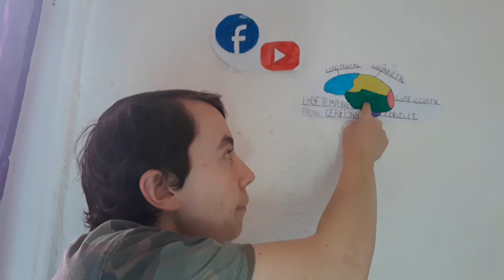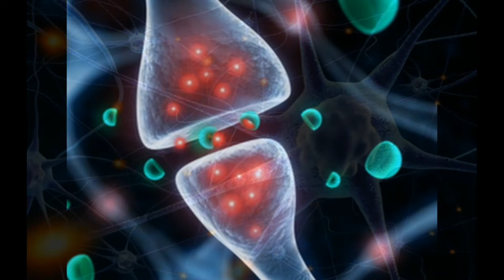Le cerveau Humain🧠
🧠➡️exposé sur le cerveau⬅️🧠

           ➡️➡️INFORMATIONS⬅️⬅️

1➡️Le cerveau est l'organe le plus important du corps humain il possède 86 a 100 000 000 milliards de neurones👀

2➡️Quelle est la partie la plus importante du cerveau ça s'appelle la matière grise c'est le chef du cerveau😎

3➡️Quand vous Dormez vous perdez 20%
D'énergie😴

4➡️Notre poids du cerveau pèse 1,3kg
Et le poids d'une baleine pése 7kg✌

5➡️Nous perdons de neurones 85 miles par jour mais on en recréer petit à petit🧠

J'espère que vous avez aimé la vidéo si vous avez aimé lâché un max de pouce bleu ça me ferait plaisir rajouter un commentaire si vous le désirez et on se retrouvera pour une prochaine vidéo sur ma chaîne youtube👍👍👍👍👍

Je vous mets le lien de la chaîne Youtube de patate a logame

            ➡️➡️RÉALISÉ PAR⬅️⬅️

             __F__R__A__N__T__Z__